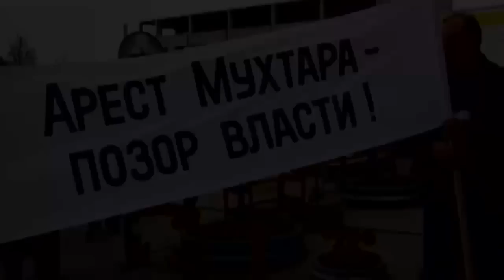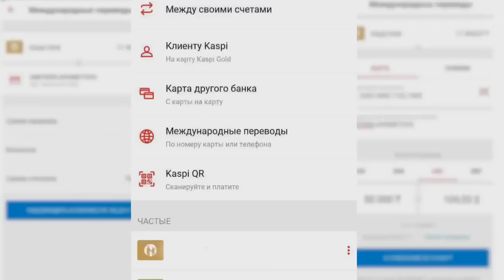УВАЖАЕМЫЕ ДРУЗЬЯ! (СЕГОДНЯ КАСПИ ОБЕЩАЛ НЕ ПРЕПЯТСТВОВАТЬ ПЕРЕВОДАМ🙂)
УВАЖАЕМЫЕ ДРУЗЬЯ!

Очень благодарен вам за поддержку!
Токаев всеми силами пытается многомиллиардными контрактами подкупить Францию, чтобы меня выдали в Казахстан на расправу.
Ваша финансовая поддержка поможет мне организовать борьбу и во Франции, подавать в суды и привлекать сильных адвокатов Парижа.
Как бы мне не было тяжело, уверен, что благодаря вашей поддержке, НАМ ВМЕСТЕ удастся добиться ПОБЕДЫ!
НАША ЗАДАЧА - ПОСТРОИТЬ СВОБОДНЫЙ, СИЛЬНЫЙ И НЕЗАВИСИМЫЙ КАЗАХСТАН!

ЕСТЬ 8 СПОСОБОВ ОКАЗАТЬ ФИНАНСОВУЮ ПОДДЕРЖКУ:

Имя получателя: Zhanna Shalabayeva

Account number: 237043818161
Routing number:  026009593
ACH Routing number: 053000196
SWIFT code: BOFAUS6S

Akhmetova Umitken
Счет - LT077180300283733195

1Sqw6Y6TotqgQWDddrC63KLkC7daPyvKH

86pNioDNXqi5YK2qa6kfgiUd7MZx25dRBFuzXi334NouUHWR8dciqLvc6r7hfri5vnA9LqokvfZCFR6PXtT2781iNvBruGd

TEfMt7a9ifNayBrM51XB4BupXvBzS3xu6X